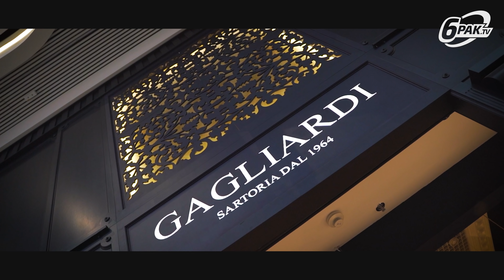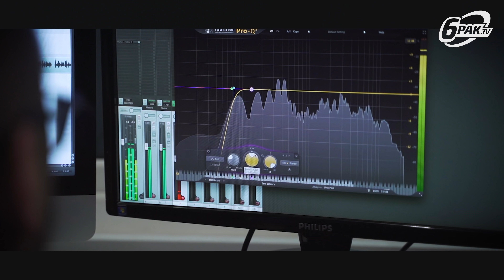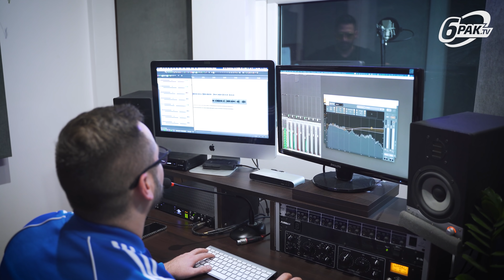OSTATNIE PRZYGOTOWANIA PRZED FAME 12 | ROGOZIŃSKI, ARAB, KUBAŃCZYK | MICHAŁ ZOSTANIE LEKTOREM?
Dzień z Michałem Rogozińskim na 48h przed galą FAME MMA 12.
✅ Wybraliśmy smoking w Gagliardi Polska
✅ Szamka w knajpie Bilona z Arabem i Gulim
✅ Nagrywanie voice over w studio Domofonia pod okiem Krupka
✅ Kubańczyk nawija freestyle
✅ Strzyżenie przed galą u Borysa Kaltermanna

Zapraszamy do obejrzenia i dajcie znać w komentarzach czy chcecie więcej takich VLOGów! ✌🏻

P.S. Michał powinien pracować głosem jako lektor?